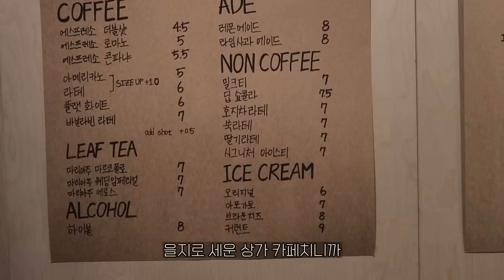[GRWM+VLOG] 결혼하고 첫 호캉스😳❤️‍🔥 우리 이제 애기 가지는거햐?.. feat.오랜만에 서울데이트 ❤︎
*겟레디 속 사용한 웰라쥬 백점템 구매하러 가기💙

" 웰라쥬 리얼 히알루로닉 100크림 "
올영세일 단독 1+1 특가 (3/2~3/8)
정가 39,000원 ➡️ 25,400원!